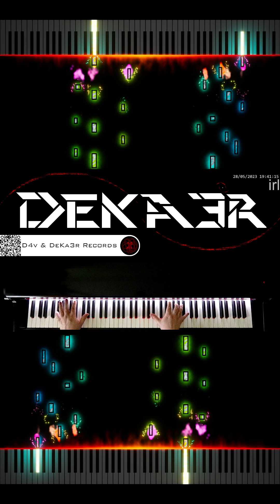🔴 IRL 🎼 COMPOSICION DE MUSICA 🎹 PIANO 🎶 RUNNER 👐 DIGITACION ✌️ MNEMOTECNIA 🤔 ESTUDIO